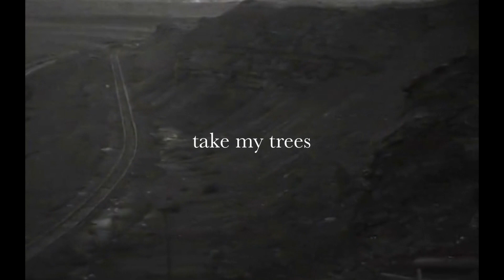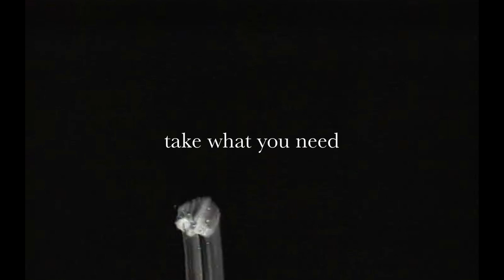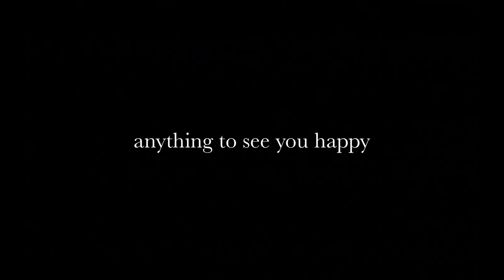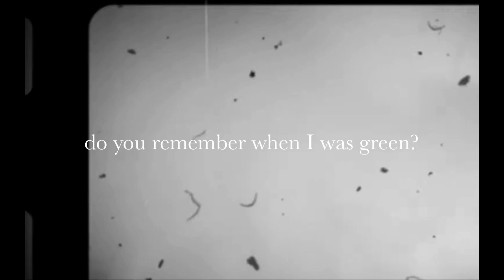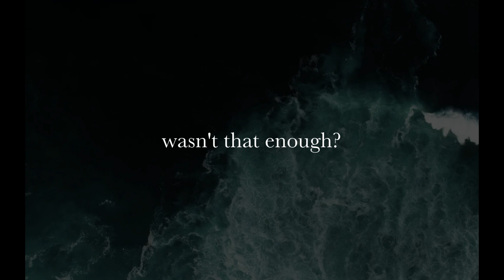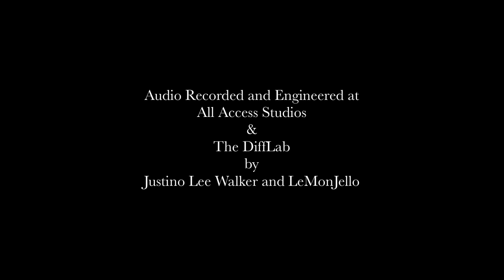Mother - Mia Marlene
Written from the perspective of Mother Earth, as she watches humans leave her in search of someplace more green. This song wrote itself in less than an hour last fall. Sometimes the melodies are just waiting for us to find them.

Songwriter:  Mia Marlene
Mixing and Mastering: Justino Lee Walker
String Arrangement: Tito Daniel
Video: Mia Marlene
Guitar & Vocals: Mia Marlene
Piano: Mark Mayea
Drums & Percussion: Matt Poynter
Bass: Tito Daniel
Cello: Daron Kirsch
Viola: Christopher Barbosa
Violin I & II: Patrick Lin

Audio Recorded and Engineered at
All Access Studios & The DiffLab
by
Justino Lee Walker and LeMonJello